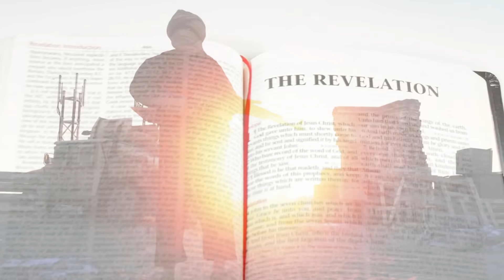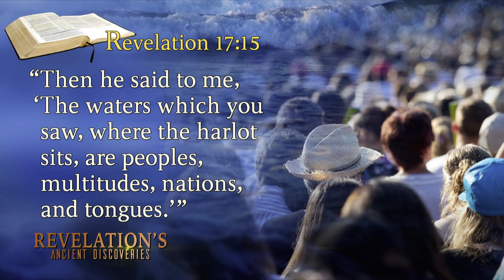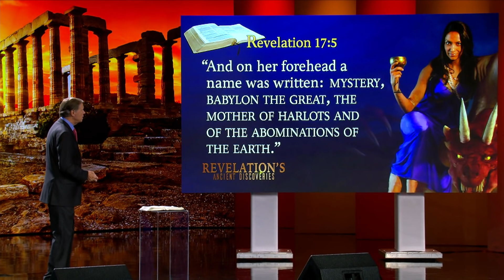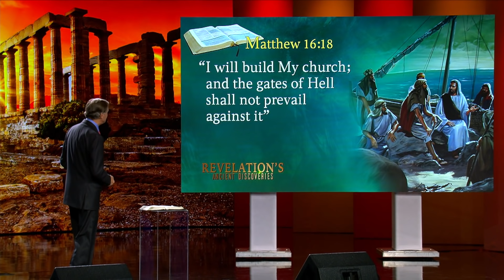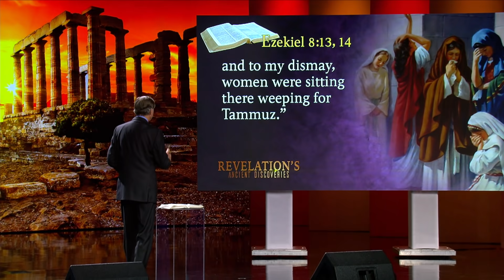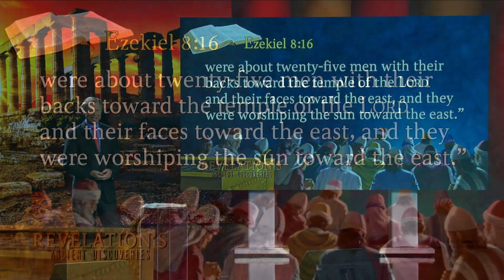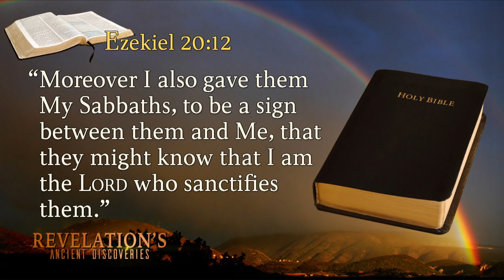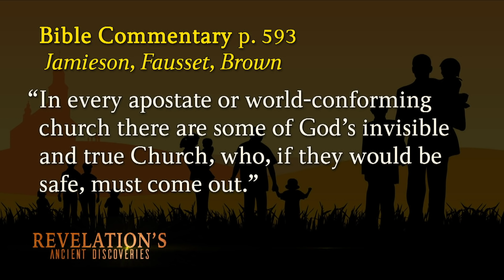“Revelation’s Last Appeal” | 21- Revelation's Ancient Discoveries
Program 21- “Revelation’s Last Appeal” with Evangelist Mark Finley
The book of Revelation reveals truth and exposes error. God doesn’t want us to be deceived. He longs for us to be preserved and protected by His truth.

for study guide downloads.

RAD170021